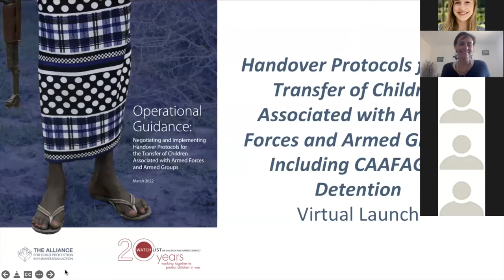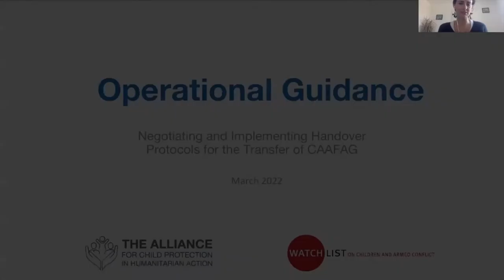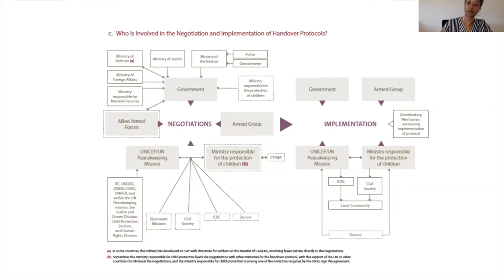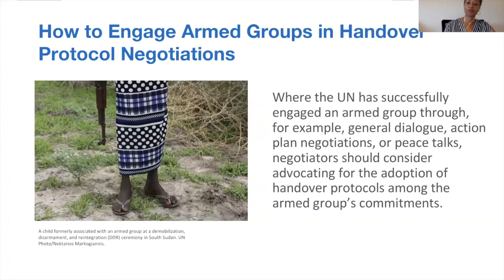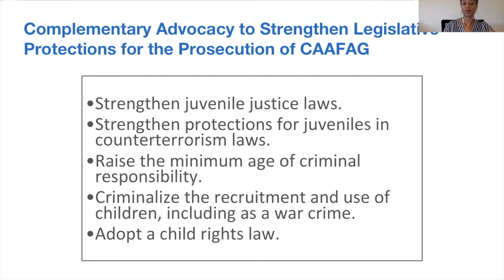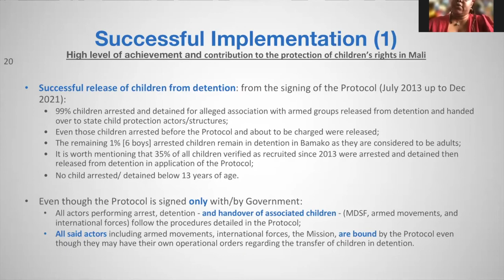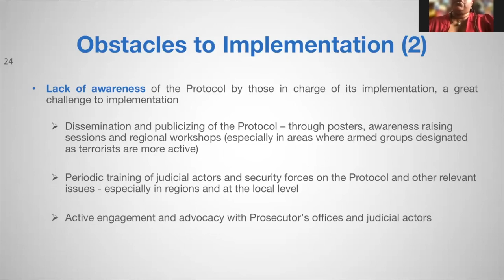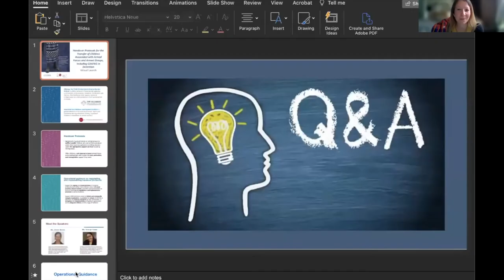Handover Protocols for the Transfer of CAAFAG, Including CAAFAG in Detention Virtual Launch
Thousands of children in situations of armed conflict are doubly victimized: first, at the hands of armed groups or forces that recruit and use them in their ranks, and then by parties to the conflict who detain them for their alleged association with those groups or forces. Many of these children never receive the reintegration support and services they need.

Handover protocols are agreements by governments or armed groups to swiftly transfer children allegedly associated with armed forces and armed groups (CAAFAG) in their custody, or whom they have encountered, to child protection actors for appropriate support services, including, but not limited to, reintegration assistance.

Handover protocols are an explicit recognition by states and, at times, armed groups, that CAAFAG are first and foremost victims of grave human rights and humanitarian law violations. They offer CAAFAG a safe avenue to leave armed forces and armed groups and receive the care, protection, and reintegration support they need. As a practical matter, handover protocols also systematize and standardize the process of transfer of CAAFAG, as well as strengthen coordination and cooperation between security, civilian, and child protection actors, particularly during security operations. They are an especially useful tool for promoting the release of CAAFAG in detention.

In March 2022, the Allinace, our CAAFAG Task Force and Watchlist on Children and Armed Conflict (Watchlist) published an operational guidance on negotiating and implementing handover protocols. The operational guidance aims to support the signing and implementation of handoverm protocols by providing child protection actors with good practices, lessons learned, and other useful information on previous and ongoing negotiations and implementation processes in various countries. It seeks to support child protection actors to initiate and strategically navigate handover protocol negotiations, to promote the release of CAAFAG in detention and improve standards for their prosecution, to strengthen the implementation of handover agreements, and to safeguard children at every stage of handover.